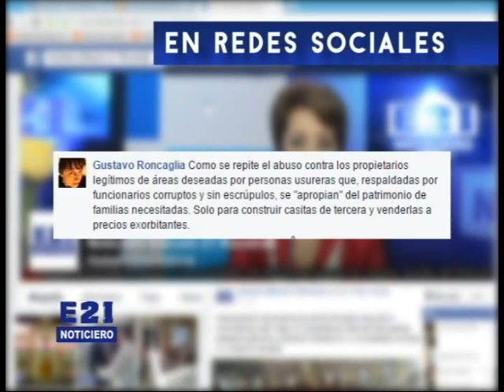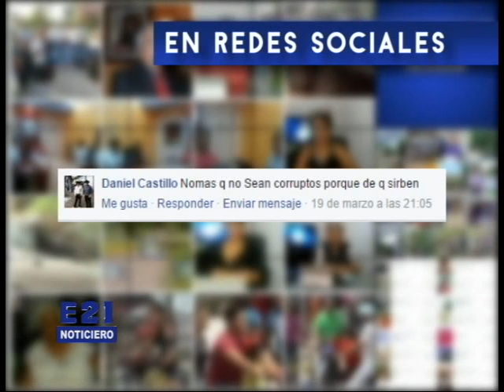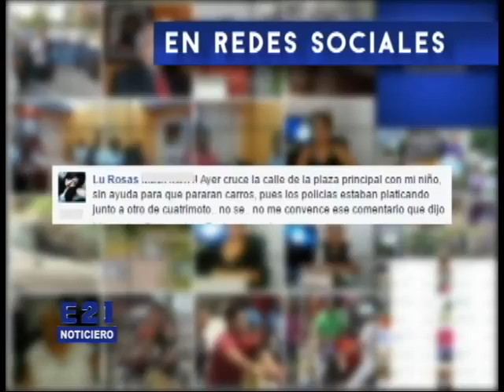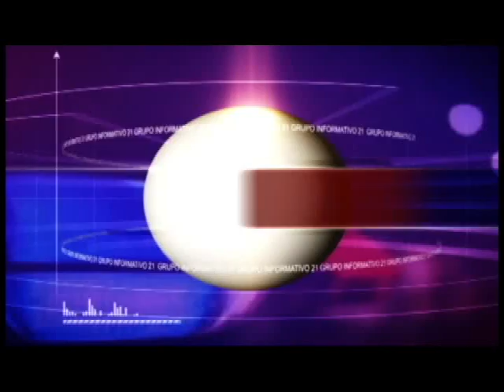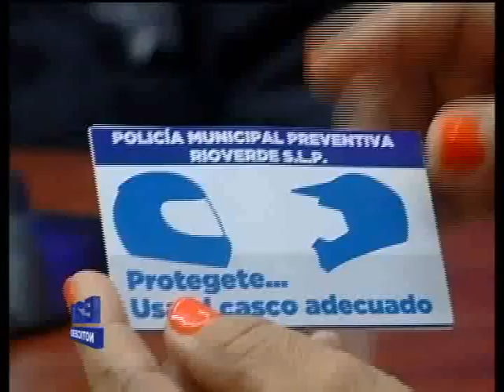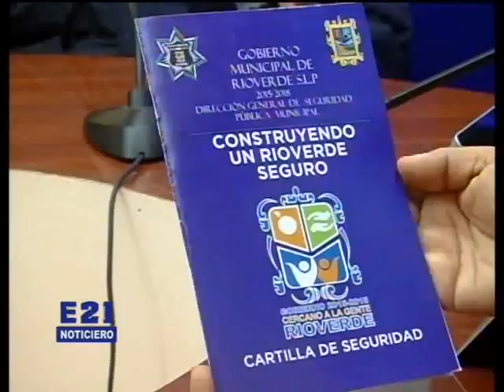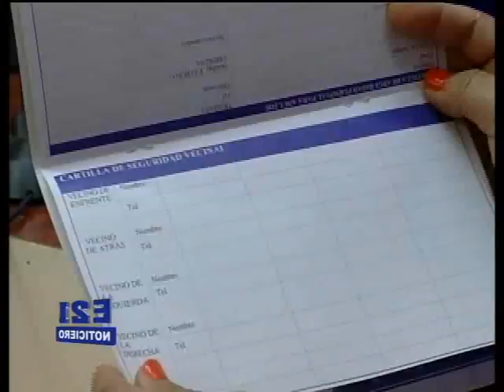NOT Lun 21 Marzo 2016